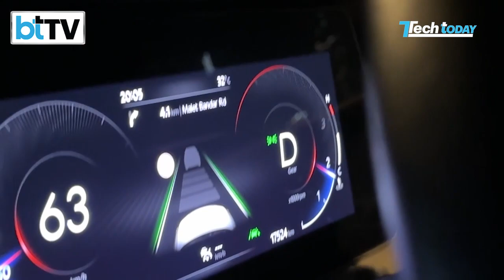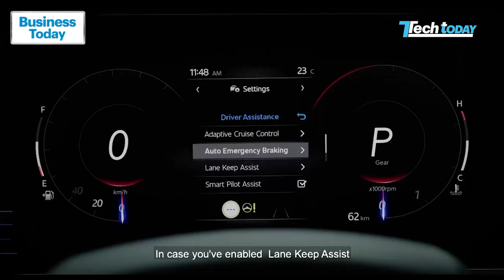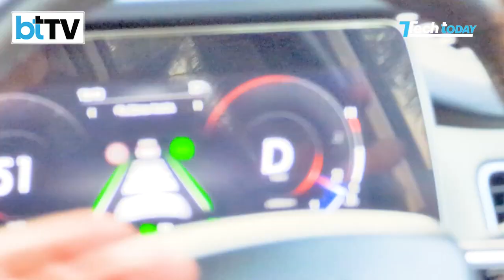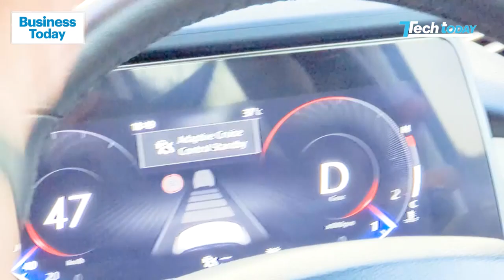Adas On The XUV700: The Trendsetter!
Tech Today is all set to bust myths around the Advanced driver-assistance system (ADAS), a technology that is all set to disrupt the automotive sector. Here's a deep dive into the tech with Aayush Ailawadi.